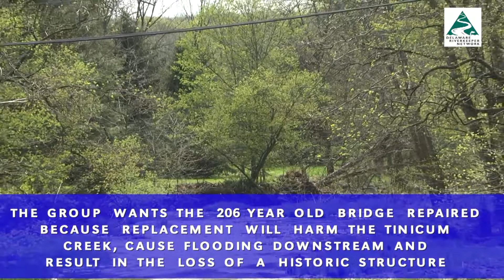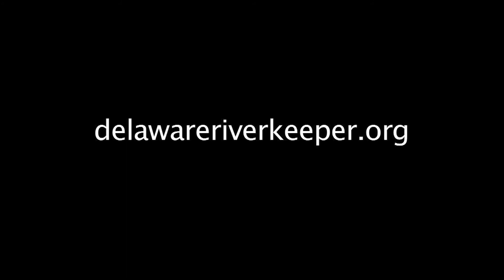Delaware Riverkeeper Network historic bridge frack waste truck concerns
Environmentalists are raising concern PennDOT’s bridge replacement projects in Upper Bucks County such as the  proposed Headquarters Road Bridge project in Tinicum Township are being conducted to accommodate trucks carrying frack waste and other dangerous substances.

The Delaware Riverkeeper Network has urged the agency to restore the historic structure because of impacts on the Tinicum Creek, a Delaware River tributary.

The Delaware River Basin Commission has proposed allowing the disposal of frack waste water in the watershed  and a gas industry website  has criticized efforts to save the bridge.  There are concerns the bridge could be on a truck route to a disposal site.